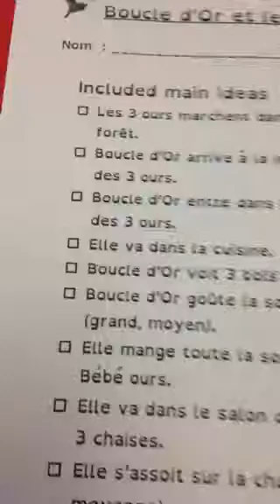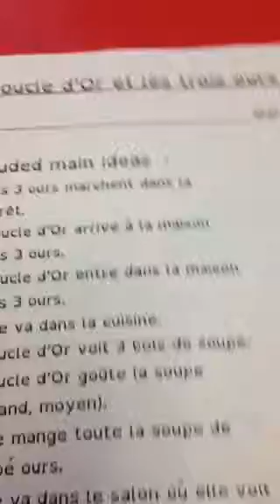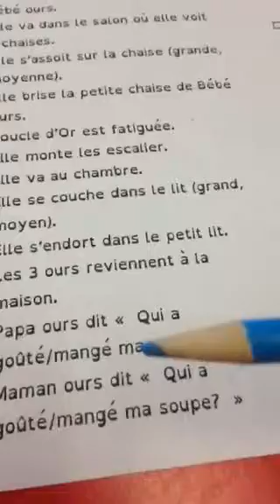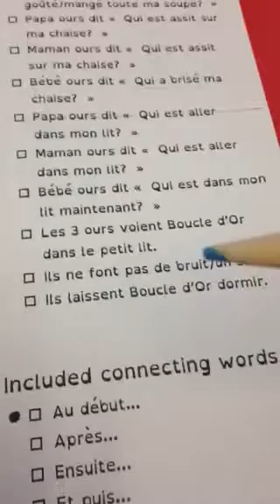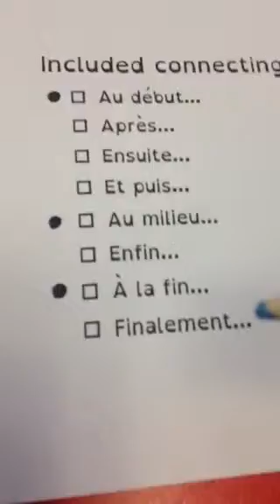Boule d'Or et les Trois Ours (Mme McKenzie)